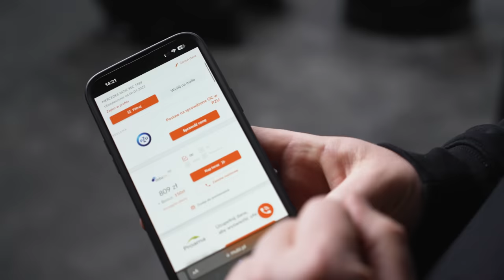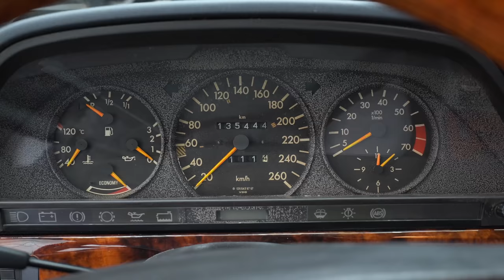Kultowy Mercedes S-Klasa Coupe 560 SEC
Sprawdź ile przepłacasz, zgarnij 150 zł